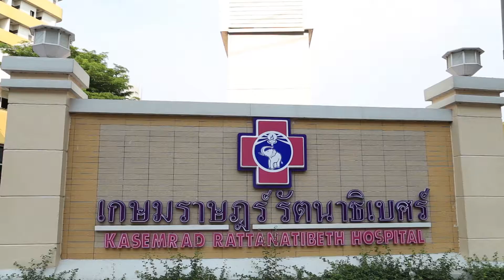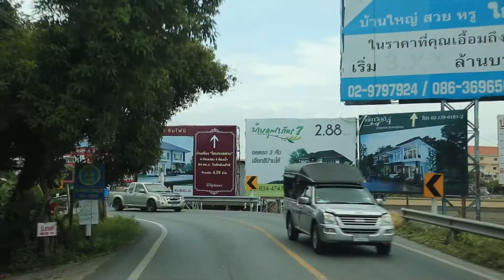คลิปสำรวจย่านวงแหวนบางบัวทอง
สำรวจทำเลวันนี้ พาไปรู้จักทำเลดี ย่านวงเเหวนบางบัวทองจ้าาา ย่านนี้เด่นที่สุดก็รถไฟฟ้า (สายสีม่วง บางใหญ่ - เตาปูน) ที่ยาวกว่า 23 กิโลเมตร และคราวนี้ถือเป็นปลายทางของรถไฟฟ้าซะด้วย ตลอดเส้นทาง มีบ้านและคอนโด โครงการใหม่ๆเกิดขึ้นเยอะแยะมากมาย  อยากรู้มั้ยว่าราคา ของที่อยู่อาศัยย่านนี้ราคาจะเริ่มประมาณเท่าไร ...